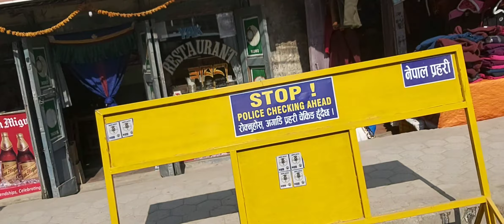Visit to boudhanath stupa! // Angel Rai Vlog😍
| Angel Rai Official |